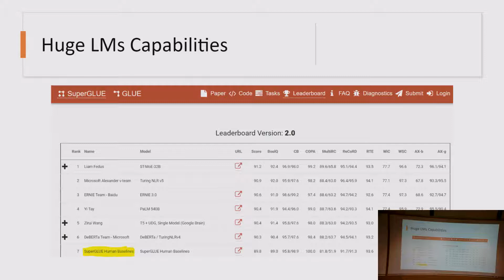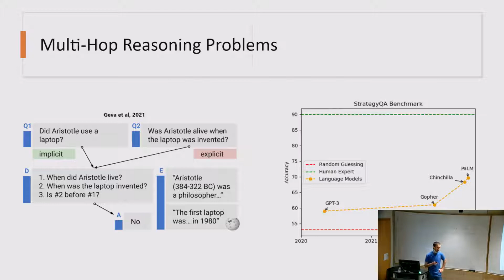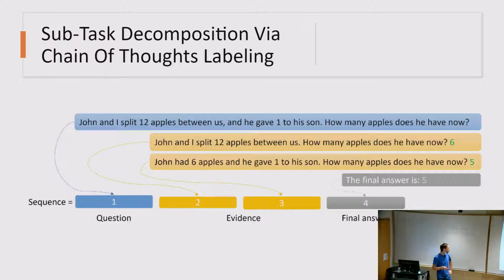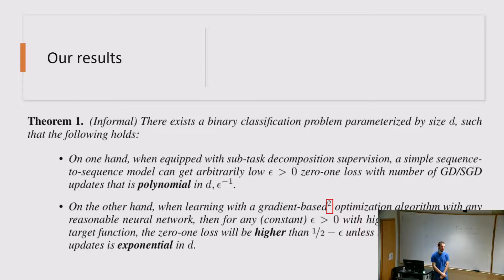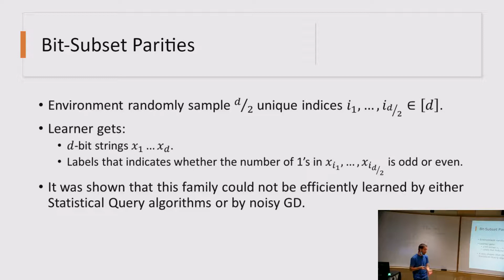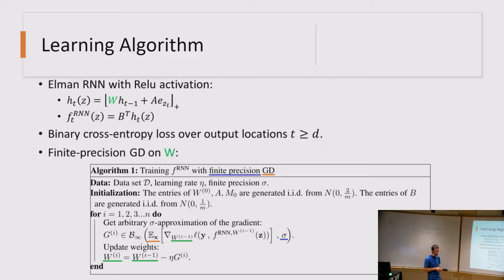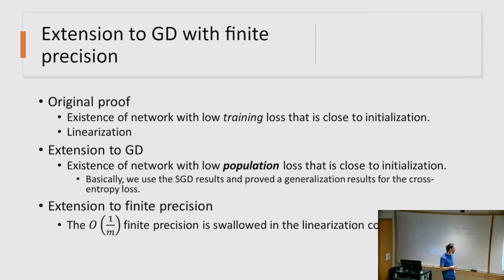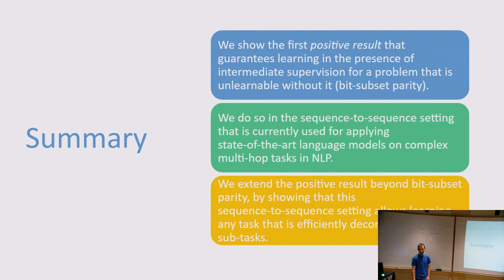Noam Wies - Sub-Task Decomposition Enables Learning in Sequence to Sequence Tasks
Delivered on Thursday, April 28th, 2022, 10:30 AM

Speaker
Noam Wies, HUJI

Title
Sub-Task Decomposition Enables Learning in Sequence to Sequence Tasks

Abstract
The field of Natural Language Processing (NLP) has experienced a dramatic leap in capabilities with the recent introduction of huge Language Models (LMs). Despite this success, natural language problems that involve several compounded steps are still practically unlearnable, even by the largest LMs. This complies with experimental failures for end-to-end learning of composite problems that were demonstrated in a variety of domains. A known mitigation is to introduce intermediate supervision for solving sub-tasks of the compounded problem. Recently, several works have demonstrated high gains by taking a straightforward approach for incorporating intermediate supervision in compounded natural language problems: the sequence-to-sequence LM is fed with an augmented input, in which the decomposed tasks' labels are simply concatenated to the original input. We prove a positive learning result that motivates these recent efforts. We show that when concatenating intermediate supervision to the input and training a sequence-to-sequence model on this modified input, an unlearnable composite problem becomes learnable. We prove this for the notoriously unlearnable composite task of bit-subset parity, with the intermediate supervision being parity results of increasingly large bit-subsets. Beyond motivating contemporary empirical efforts for incorporating intermediate supervision in sequence-to-sequence language models, our positive theoretical result is the first of its kind in the landscape of results on the benefits of intermediate supervision for neural-networks learnability: Until now, all theoretical results on the subject are negative, i.e., show cases where learning is impossible without intermediate supervision, while our result is positive, showing a case where learning is facilitated in the presence of intermediate supervision. Finally, we extend our positive learnability result beyond the problem of bit subset parity to a broader family of tasks that are efficiently decomposable into sub-tasks.

Bio
Noam Wies is a Ph.D. candidate under the supervision of Prof. Amnon Shashua, working on algorithmic foundations of deep learning with applications in natural language processing.

Online Calendar
Learning Club @ HUJI